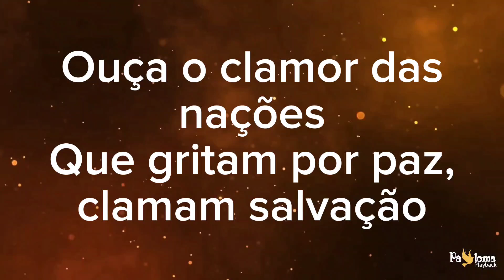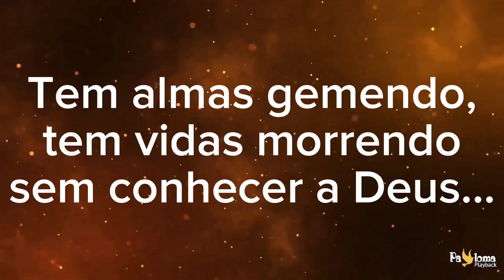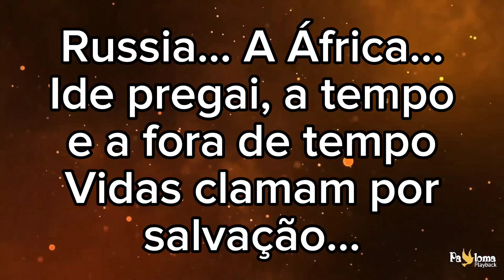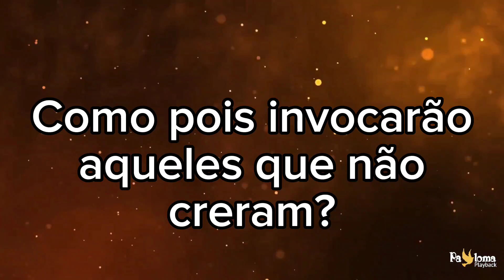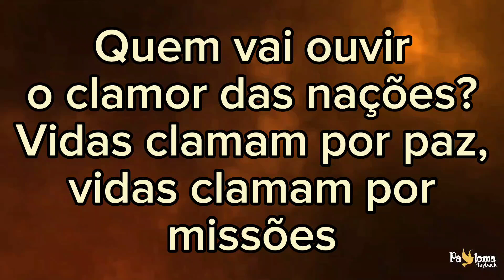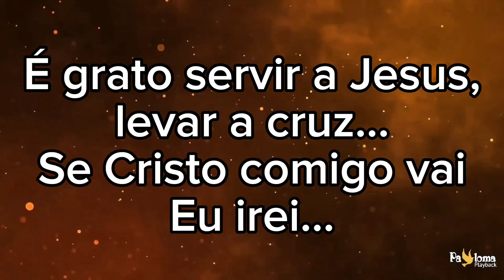Clamor das Nações - Josiane Nascimento - CANTADO COM LETRA